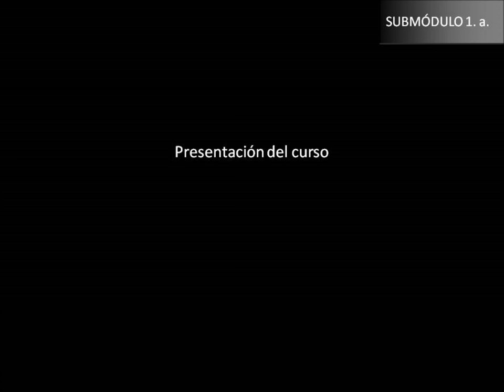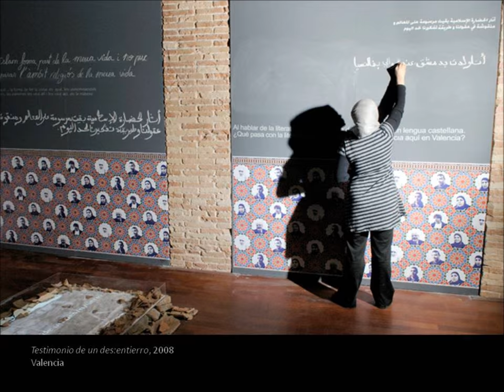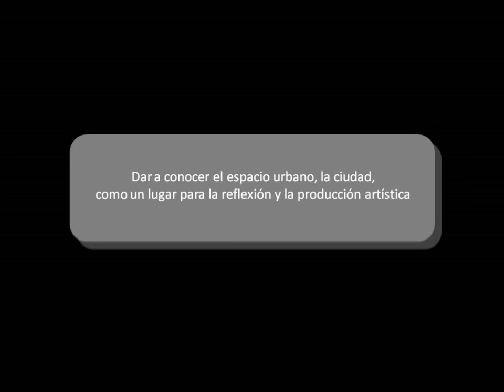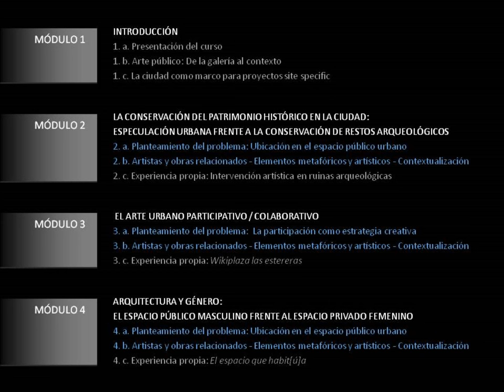Módulo 1.a. Arte público: concepto, características, lenguajes